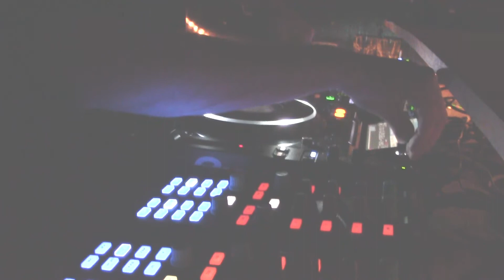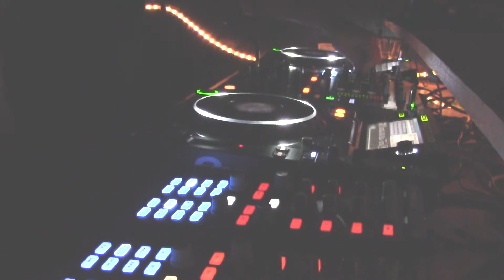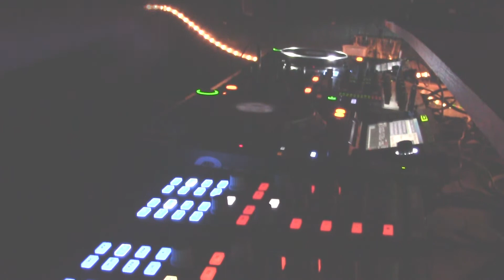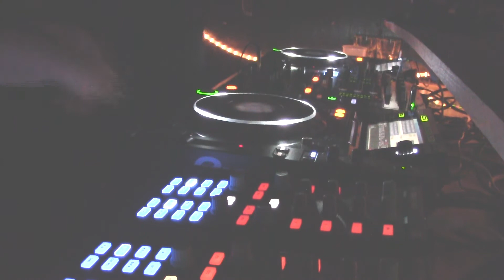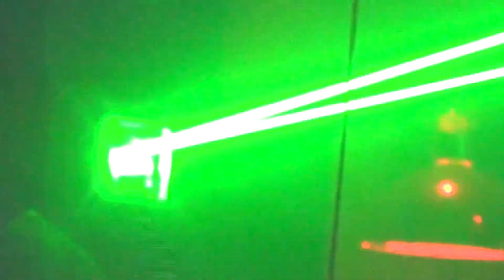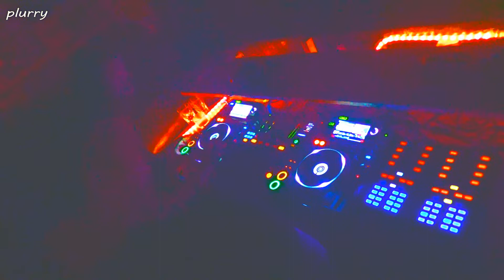TOM III - Live @ Upstairs Lounge (part 1/2) 2015-05-08 - TriOptic Monster - St. Louis, MO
41:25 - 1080 w/ audio recorded live from the mixer & synced to video.
(This is part 1 of 2 videos from this night. Music here covers 11:20pm to 12am)

PanOptic presents: T.O.M. Tri-Optic Monster: Luke Hansen, Miss J & Shawn - Upstairs Lounge - St.Louis, MO - 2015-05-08.

~A Super Famous Production~

~plurry